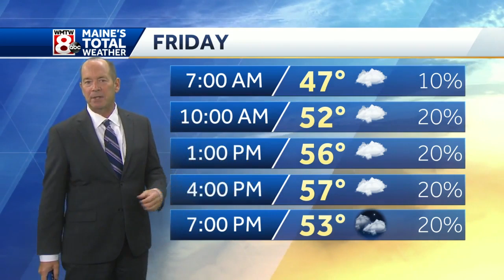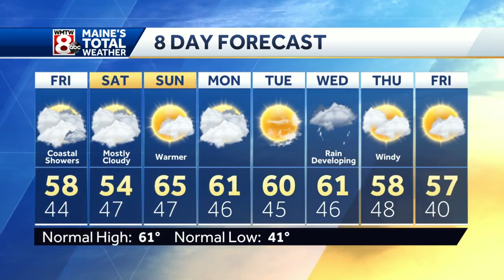Cloudy, cool and breezy again Friday